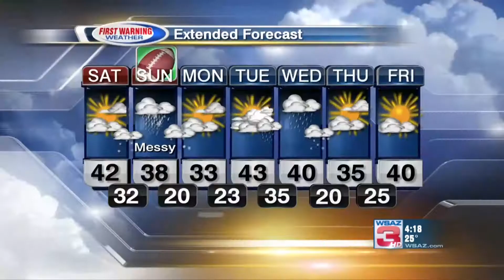King Cake in West Virginia 2.2.18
WSAZ's Erica Bivens brings a little Louisiana to West Virginia! Happy Mardi Gras season -- time for king cake!